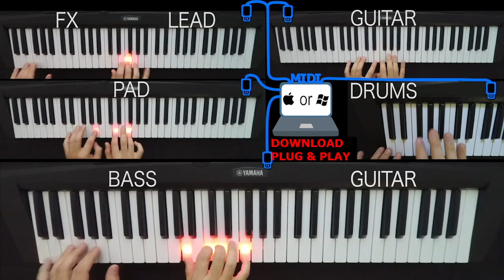Every Little Thing - Hillsong | Automated Ableton Worship Performance Live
We offer an Ableton Live template project that is to be used for worship live performance on Sunday Service. You can download it from abletonworship.com. All sounds (guitar, drums, string,...), effects, mixing are already selected, so 5 men can play worship live using midi keyboards, connected to one PC/Mac (with Ableton Live Suite on board). Get professional sound in a large room. Save your time on patch selection, save your money on expensive musical instruments.

Our advantages:
 - Guaranteed sound quality on live performance
 - Professional sound in a large room
 - Easy to involve complete newbies
 - No need in super mixing engineer
 - Budget solution. No need to buy expensive equipment
 - Highlighted midi keyboard support (lighted keyboard of piano)
 - Sounds, effects, mixing are pre-selected.
 - Replace missing band member with one click
 - Made to plug-in & play

Our advantages over Multitracks.com, Loopcommunity.com:
 - Cost (5$ per song)
 - Possibility to improvise or play by note

Our advantages Sundaysounds.com:
 - Pre-programmed automation
 - Thought through music sheet for all band members